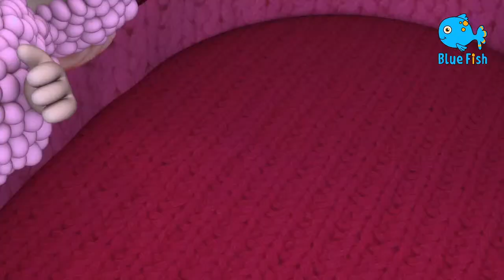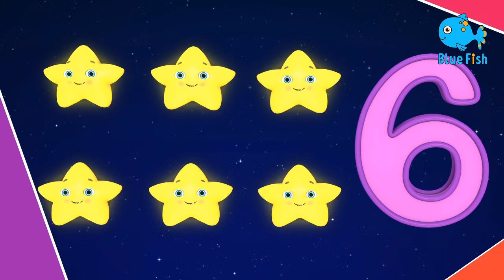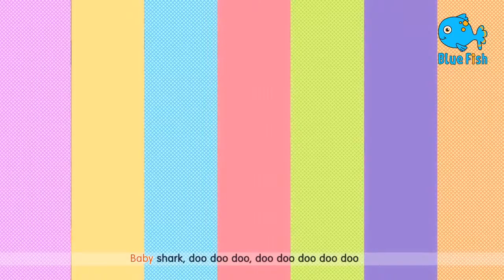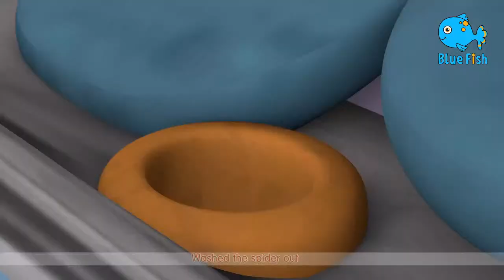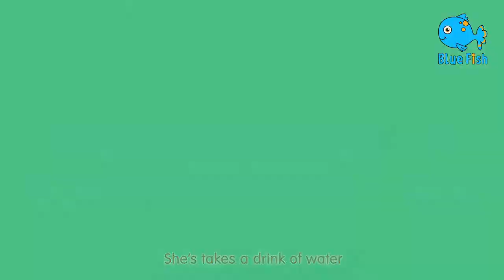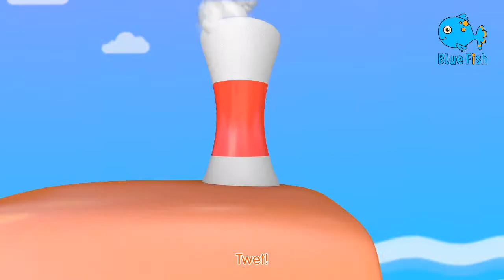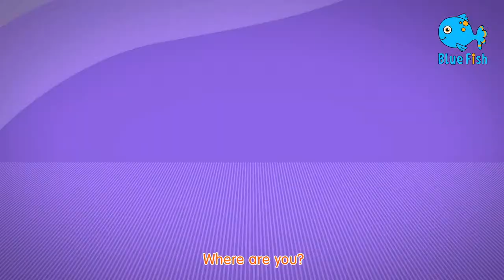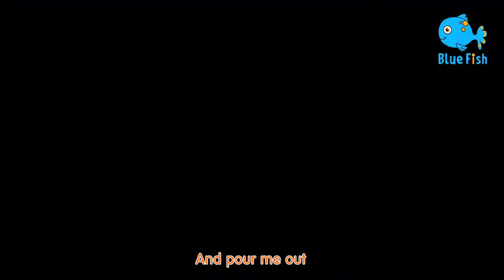ABC Song | Five Little Monkeys | Blue Fish Baby Shark & More Children Songs | Nursery Rhymes 4K 2023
Dream Song + More Nursery Rhymes & baby Kids Songs